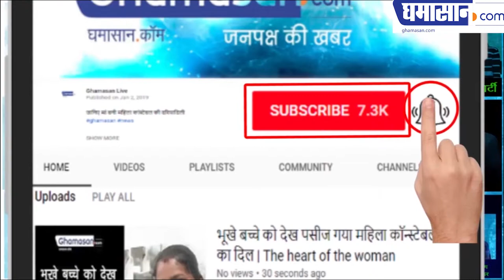Murder, Rape जैसे केस दर्ज हैं former MPs पर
हत्या बलात्कार जैसे केस दर्ज हैं पूर्व सांसदों पर
Cases like murder, rape are registered on former MPs